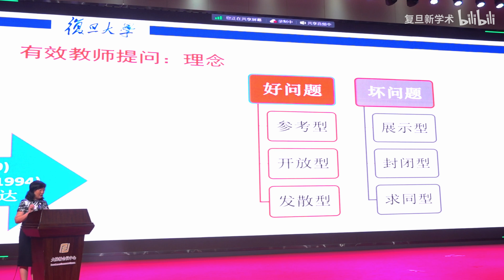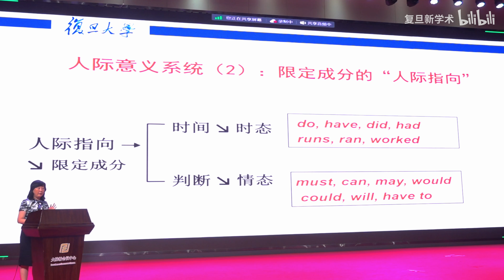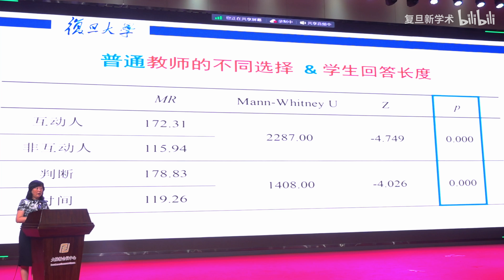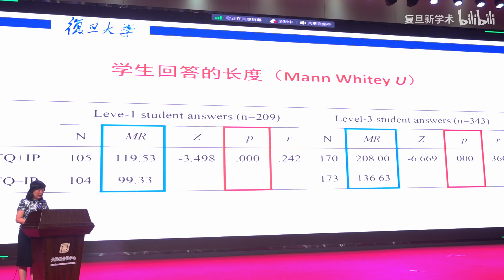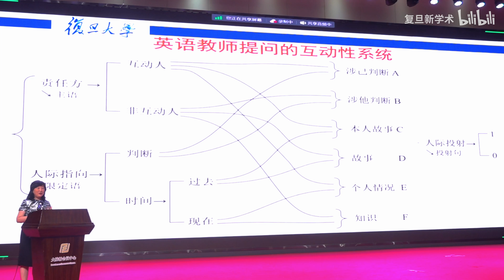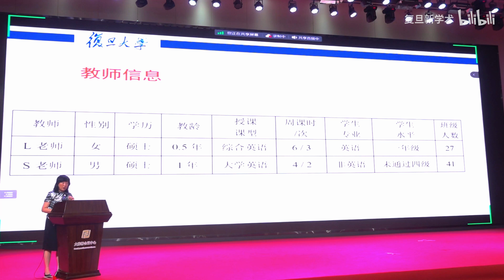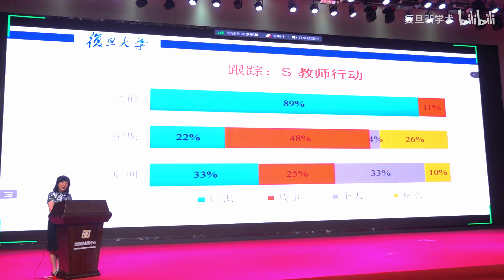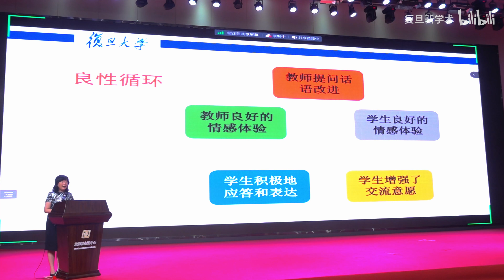杨雪燕：03英语教师课堂话语的互动性研究之研究过程与结果 - FDU 复旦人